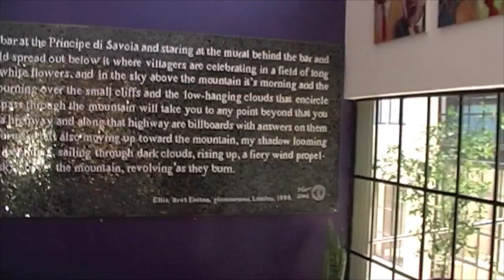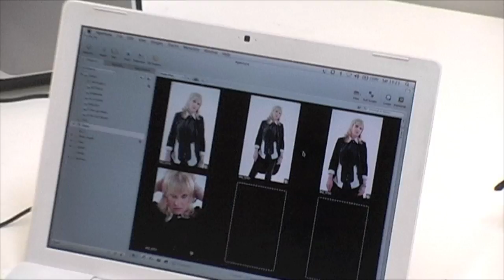Karen Zoid "Ultimate Zoid" Album Photo Shoot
Some behind the scenes footage from the recent photo shoot for the forthcoming album. Release date November 2009.